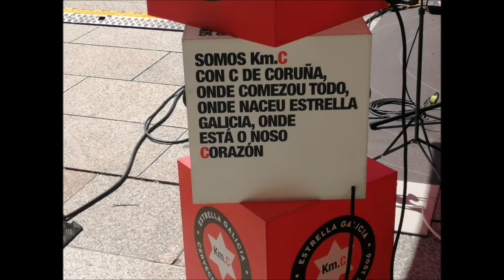CONCIERTO DE CAROLINA RUBIROSA EN KM.C, EN LA PLAZA DE ESPAÑA DE A CORUÑA, 8 DE MAYO DE 2022.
Concierto de Carolina Rubirosa en la plataforma KM.C en la Plaza de España de A Coruña, 8 de mayo de 2022.